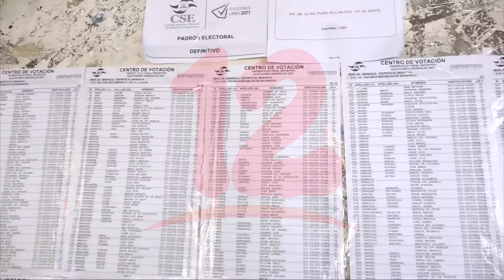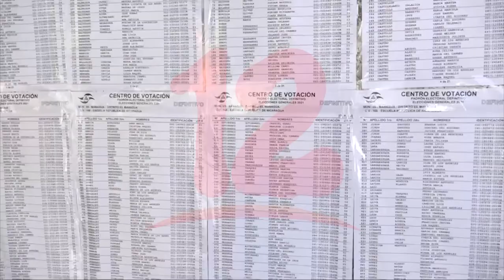Poder electoral publica lista oficial de “ciudadanos electos” en votaciones 2021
Noticias12Nicaragua Poder electoral publica lista oficial de “ciudadanos electos” en votaciones 2021.